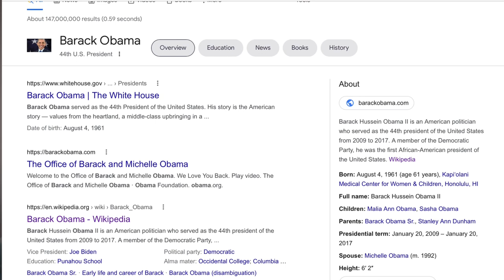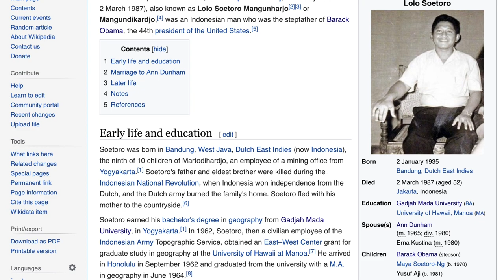Episode 60 Lolo Soetoro - Barrack Obamas Honey Pot | Sit & Politic Podcast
Thank you for joining us to sit and politic tonight and every Tuesday for full episodes. Every week we get together to discuss Sports, Music, Movies, News, and so much more.